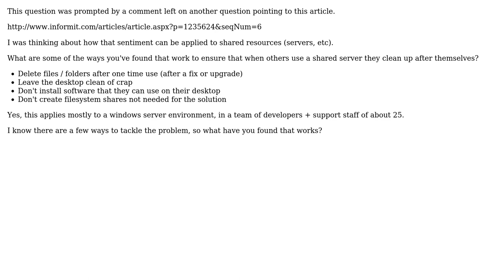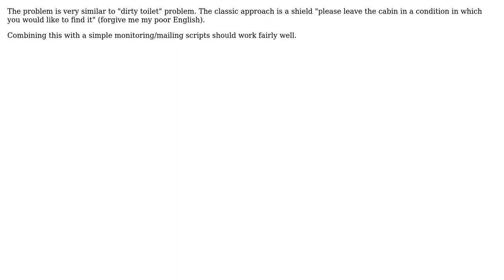Software Engineering: Methods to encourage good behaviour when using shared servers?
With thanks & praise to God, and with thanks to the many people who have made this project possible! | Content (except music & images) licensed under CC BY-SA | Music | Images & others | With thanks to user Thomas James user gnat user bobah and the Stack Exchange Network Trademarks are property of their respective owners. You are responsible for your own actions.